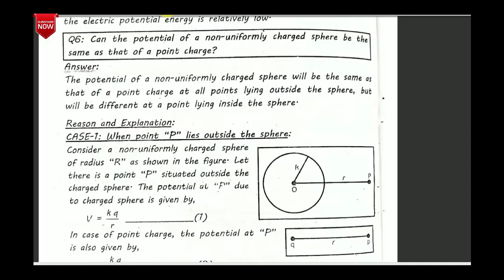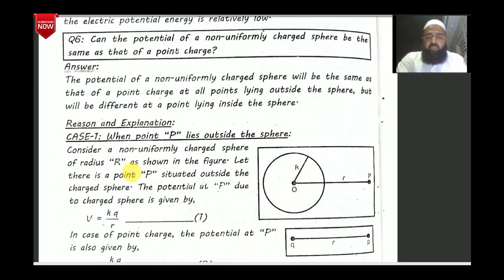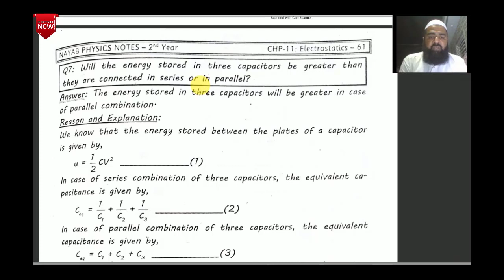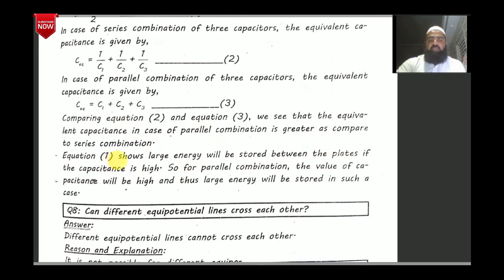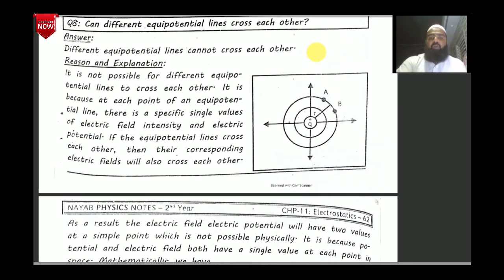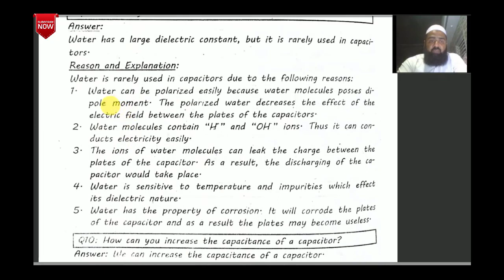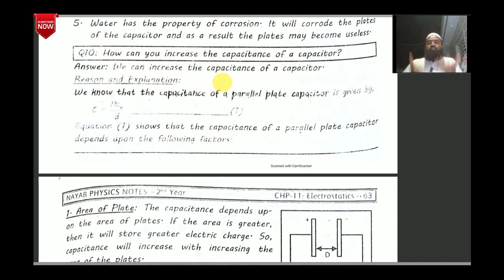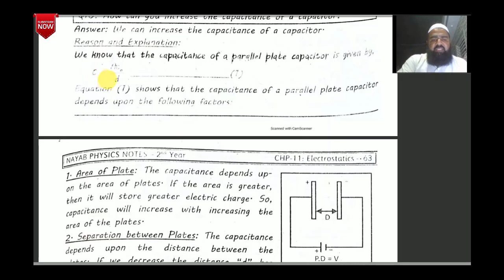Conceptual Questions | CH#11 | Electrostatics | Class 12 Physics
In this video I will explain Conceptual Questions of chapter 11 of 2nd year physics Subject (in Pashto language) in detail.

The electric potential is constant through a given region of space. ls the electric field zero or     non-zero in this region? Explain.
If a point charge q of mass m is released in a non-uniform electric field with a field line pointing the same direction, will it make a rectilinear motion?
What is the relationship between potential difference and electric potential energy?
How are units and volts and electron volts related? How do they differ?
How can electric potential be high when the electric potential energy is relatively low?
Can a potential of a non-uniformly charged sphere be the same as that of a point charge? Explain.
Will the energy stored in three capacitors be greater when they are connected in series or in parallel?
Can different equipotential lines cross each other? Explain.
Water has a large dielectric constant, but it is rarely used in capacitors. Explain why?
How can you increase the capacitance of a capacitor?

                                  Naveed Electro Official
                                    ______Follow Me______